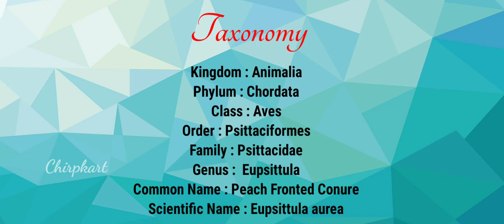Peach Fronted Conure ll Eupsittula Aurea ll Chirpkart ll Conure Birds ll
For sale
Kindly contact on below references